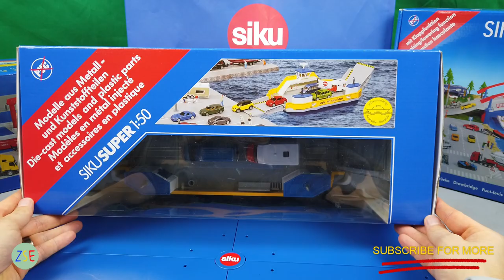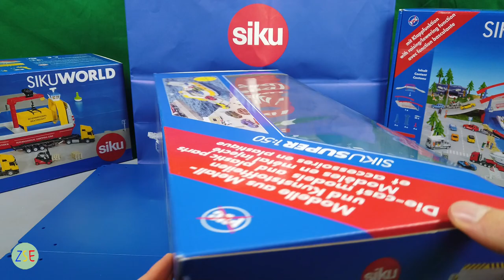Siku - Sikuworld Carry Ferry Ship - 1750 - Review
Have a look at the Sikuworld car ferry in action in this unboxing.

QUESTIONS WELCOME. LIKE AND HIT THE NOTIFICATION BUTTON.

SIKU RULES!!!

Main - Missive - Andrew Langdon